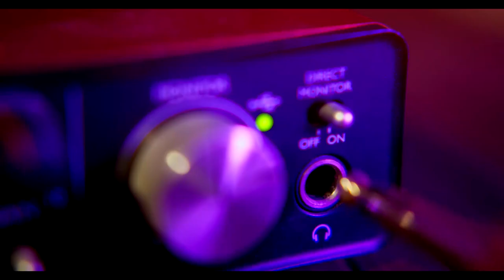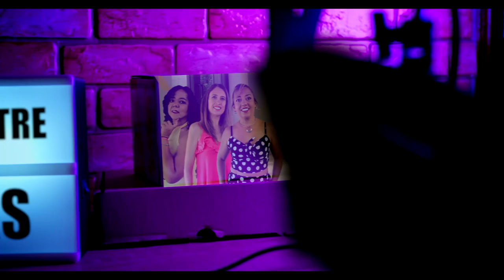Ser víctima o sentirse víctima es algo común entre las personas, a veces conscientemente y otras no.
Ser víctima o sentirse víctima es algo común entre las personas, a veces conscientemente y otras no; muchos incluso le sacan partido a esa “condición”. En su regreso, en la 3a temporada, las iguanas abren telón con el capítulo “Papel de víctima o víctima de papel”. DialogosEntreIguanas 🦎🦎